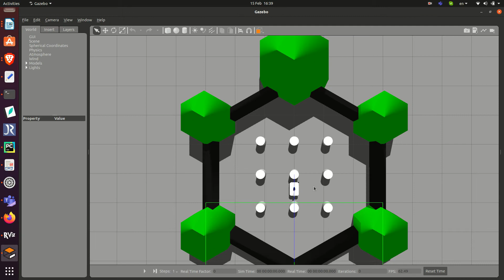URDF problems in ROS.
URDF problems in ROS. The joint seems to be made of rubber. Also RVIZ doesn't agree with Gazebo about one of the meshes.